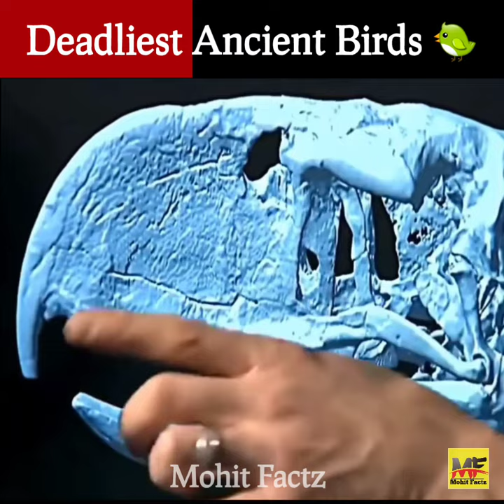Top 3 Deadliest Ancient Birds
amazing facts about deadliest ancient birds
amazing facts about  kelenken
amazing facts about phorusrachos
amazing facts about titanis

In case of copyright issues, please contact us at immediately for further credit or clip delete Copyright Disclaimer Under Section 107 of the Copyright Act 1976, allowance is made for "fair use" for purposes such as criticism, comment, news reporting, teaching, scholarship, and research.